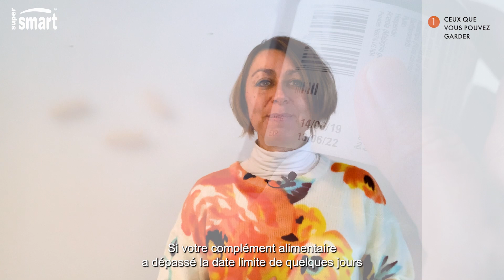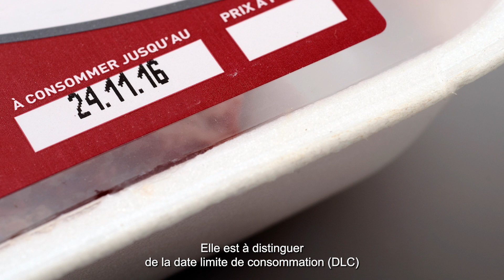Compléments alimentaires périmés : les prendre ou les jeter ?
Hélène Tinguely, notre nutritionniste consultante, vous indique quels compléments périmés vous pouvez prendre, et ceux que vous feriez mieux de jeter.

Pour télécharger notre ebook gratuit (Le Guide Pratique des Compléments Alimentaires) qui vous apprend l'essentiel à savoir sur les compléments :

00:00 Introduction
00:40 Ceux que vous pouvez garder
01:39 Ceux pour lesquels il faut être plus vigilant
03:16 Ceux à jeter dès maintenant